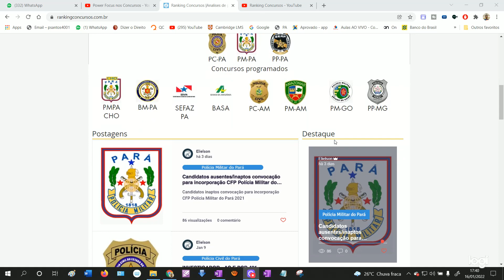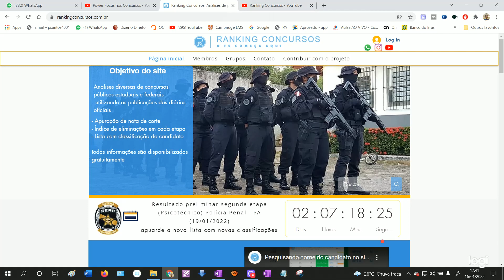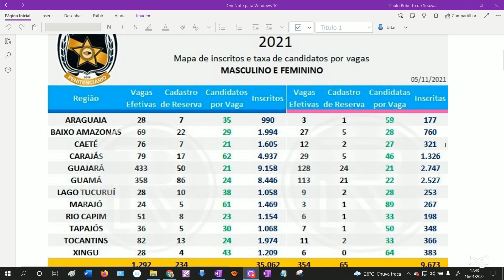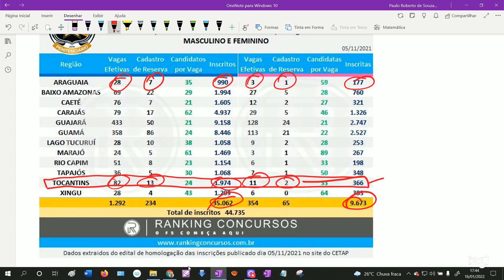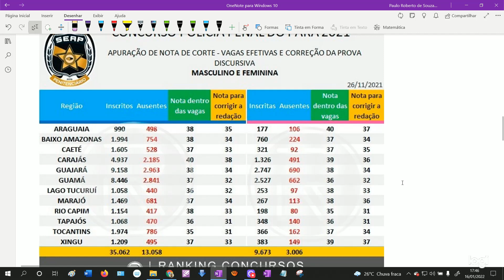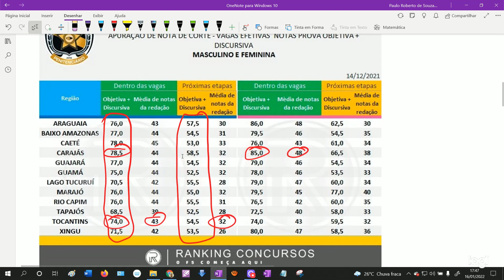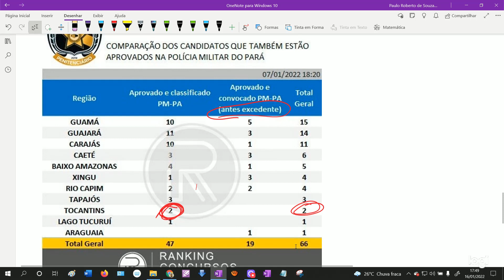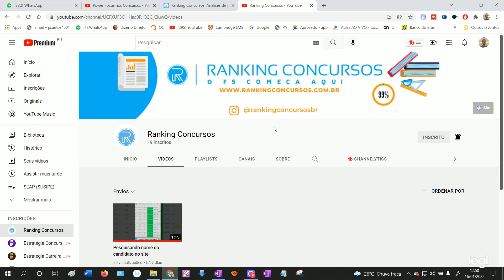SEAP-PA: ANALISE DAS ETAPAS DA SEAP-PA VIA PLANILHA DO RANKING DOS CONCURSOS